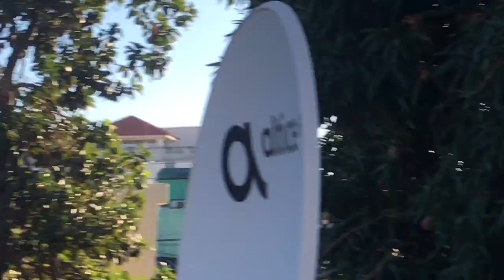⏳HICE UN RELOJE DE ARENA CAMBIO DE HILO🧵 Y CORTE 2 CHICHIGUAS 🪁 DE UNA VEZ -Moises Ledeus-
Gracias a Dios y a mis amigos ustedes por el apoyo que le andado al canal aun qué estuve fuera un tiempo espero les guste estos Video y lleguemos a 100k Pronto!

Vienen prédicas y Mensajes de salvación